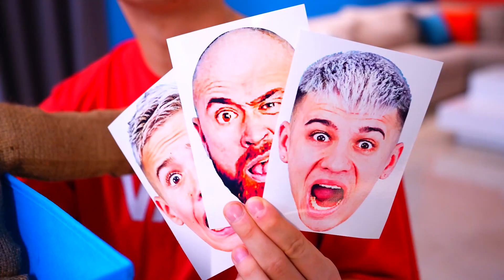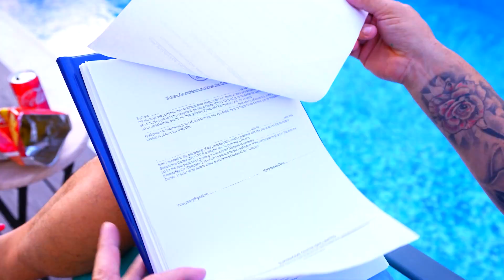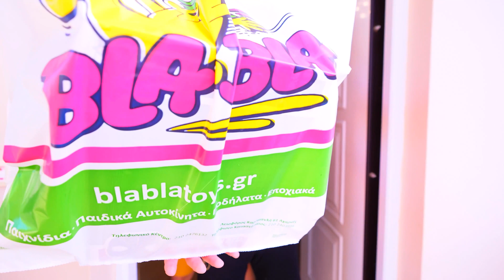VOODOO DOLL in Real Life ! *Controls Our Life for 24 Hours*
Be sure to share it with your sibling and friends!